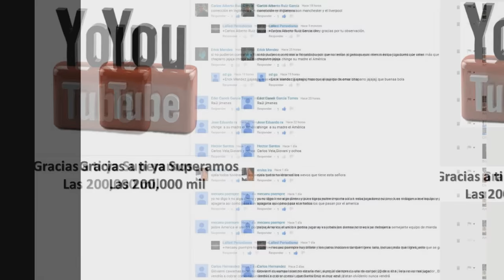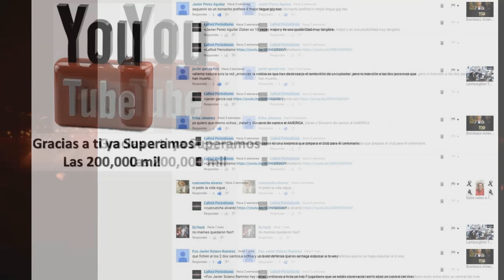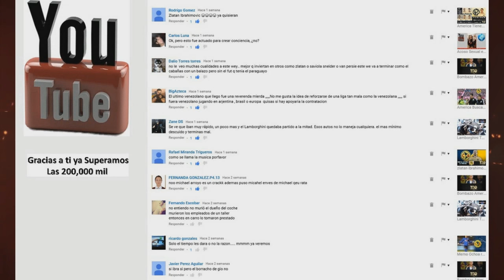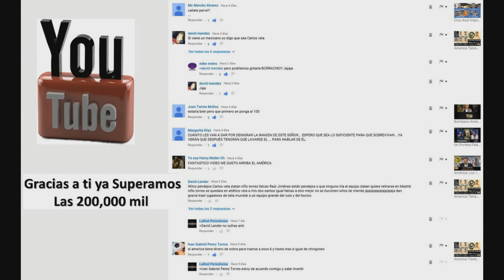Si tu Nombre esta en el video ya Ganaste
Hay una sorpresa para ti, busca y encuentra tu nombre y ya ganaste porque en la red estamos celebrando...